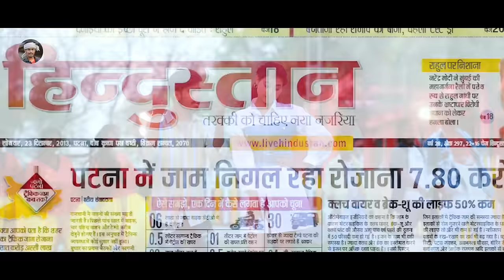VIDEO | 300 से हो गेलऊ रेट 3000 गे | Raushan Rohi | New Maghi Video Song 2023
♫ Song Credit ♫
► Album :- 300 Se Ho Gelau Rate 3000 Ge
► Song :-   300 Se Ho Gelau Rate 3000 Ge
► Singer :-  Raushan Rohi
► Lyrics :-  Sinku Sinha
►Mixing :- Golu Gautam
➤ V.Director :- Aashish ji
= editing .Santosh yadav
► Blessing :- Khesari Lal Yadav
► Aarshivad :- Mata Pita
► Producer :-
► Company / Label :- Raushan Rohi Entertainment
► Digital Partner :- Brothers Media Digital Pvt. Ltd.
► Digital Head  - Suraj Sundram 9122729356